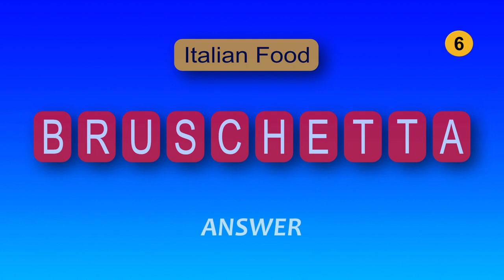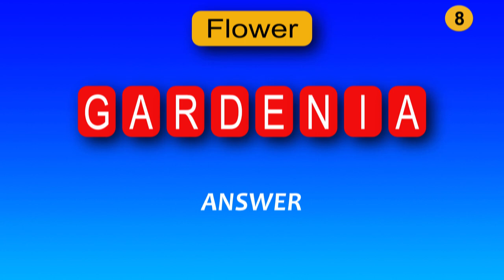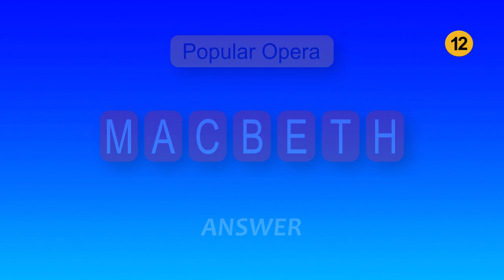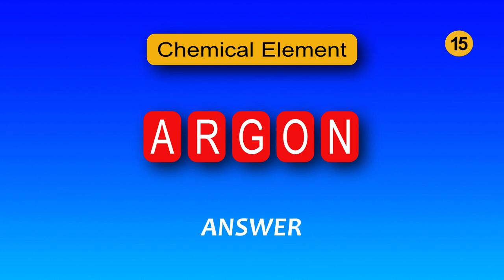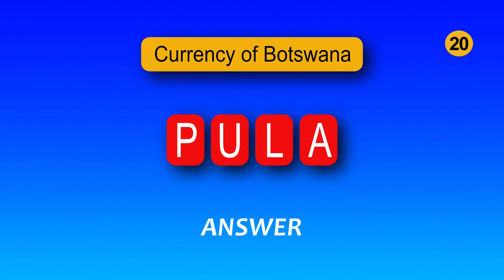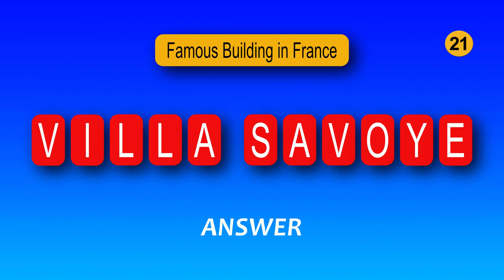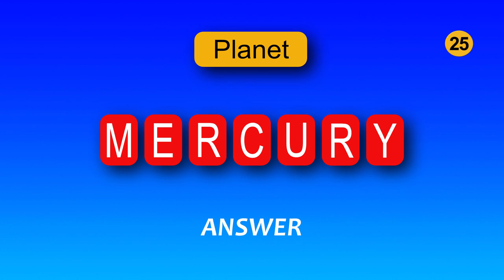youtube video #-DPPerh9uJU